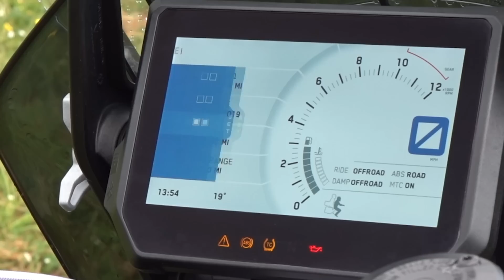BMW R1250GS vs KTM 1290 Super Adventure S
We test ride the new BMW R1250GS comparing it to the KTM 1290 Super Adventure S. Let's ride...